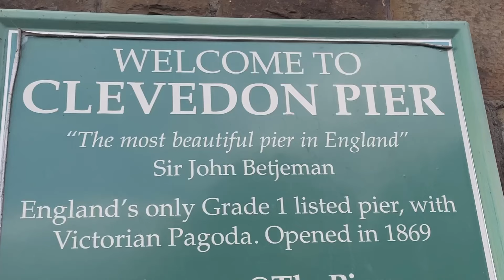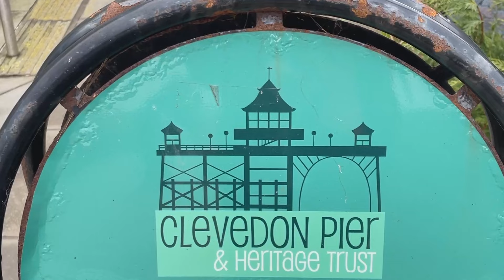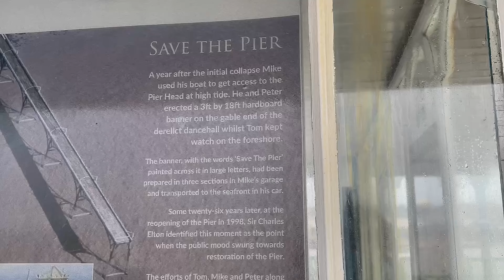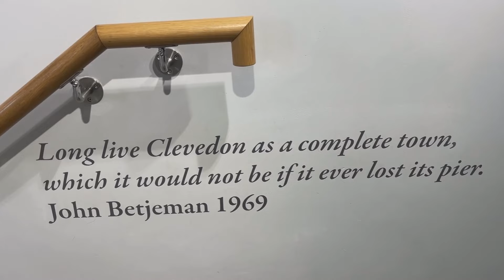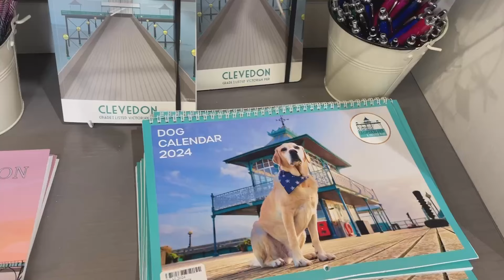CLEVEDON PIER | Walk around | One Direction Plaque spotting & a bit of history.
Join me on Clevedon Pier in North Somerset.  Clevedon Pier was recently made famous in 2014 when Boy Band, One Direction made a video there for their song ' You and I "  They have a plaque on the pier and I went looking for it!

It has an interesting history before that event though and in this video I will give you a few interesting facts about it.